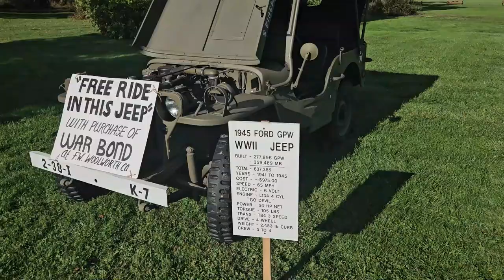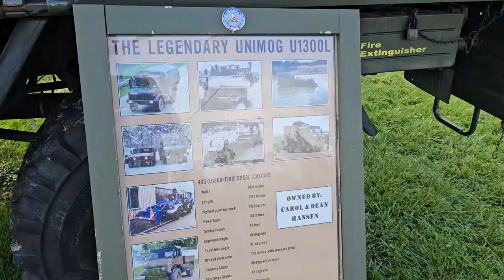Union Mills Jeep Gathering 2023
This is my first year at this event and it was awesome! The sandwiches were amazing!!!